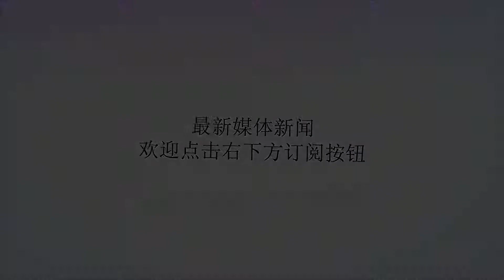山寨“不死鸟”！伊朗F-14试射仿制导弹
谢谢！近日，作为对美国重启制裁的对应行动之一，伊朗空军高调公开了F-14战机试射新型国产“思想”-90（Fakour-90）远程空空导弹的视频画面，从该型导弹的外形不难看出，明显是美制AIM-54“不死鸟”导弹的仿制版，本图集就此为您解读。图为伊朗空军公开展示的“思想”-90导弹。伊朗媒体公开的伊朗空军F-14战机试射“思想”-90导弹视频动图。作为F-14的“利爪”，AIM-54“不死鸟”是美海军史上列装过的最重空空导弹，专门用于拦截苏军远程轰炸机和巡航导弹。其弹长3.9米，弹径0.38米，重470千克，采用“中段半主动雷达+末段主动雷达”的制导方式，固体火箭发动机推进，最大射程200千米，最大飞行速度2马赫，发射后以抛物线轨迹加速，末端飞行速度可达5马赫。其高爆战斗部采用近炸引信，重61千克，相当于5枚AIM-9“响尾蛇”格斗导弹战斗部的总和。图为1975年，伊朗空军F-14战机首次试射AIM-54“不死鸟”导弹的资料照片。“思想”-90导弹的正式编号为AIM-23B，由于美国长期对伊朗实施武器禁运，伊朗无法再获得F-14标配的AIM-54“不死鸟”空空导弹，只能在采用半主动雷达制导的MIM-23B“沙欣”（美制“霍克”导弹仿制型）地空导弹基础上进行改进，将其导引头、发动机及其他系统装入“不死鸟”导弹的外壳拼装而成。一架F-14最多可挂6枚“不死鸟”，但标准作战挂载只挂4枚，同时还可挂2枚AIM-7“麻雀”中距弹和2枚“响尾蛇”格斗弹。除一门20毫米M61A1“火神”六管加特林航炮外，F-14机身、翼下总计10个挂点可搭载6.6吨重的各种武器弹药，大图为伊朗空军进行F-14地面武器展示，左小图为美海军F-14武器展示，右小图为满挂6枚AIM-54飞行的F-14。据英国Osprey出版社的《伊朗空军F-14战史》一书介绍，两伊战争期间，伊朗F-14共击落159架伊拉克战机，甚至有用1枚“不死鸟”同时击落4架（密集编队）伊拉克战机的神奇战绩。此外，1986年伊朗空军的2架F-14A，曾与美国海军2架F-14并肩作战，一同迎击12架伊拉克空军战机，结果击落2架敌机，己方无一损失。近处的这架波斯猫挂载2枚伊朗自制“霍克”导弹，小图为伊朗空军“不死鸟”导弹。1973年11月22日，1架F-14在7600米高空，38秒内连续发射了6枚“不死鸟”，同时拦截6架靶机（其中1架以2马赫超音速飞行），结果4枚导弹成功命中。试验证明，在同时迎击6个目标时，F-14加上“不死鸟”的高可靠性和高精度，能够保持超过60%的高命中率。图为1983年，一枚AIM-54导弹击毁QF-4靶机的连续镜头。只采用半主动雷达制导的“思想”-90导弹的作战性能肯定远不及原版“不死鸟”导弹，不过对于伊朗的F-14来说，也算聊胜于无的存在，填补了该国F-14无远程空空导弹可用的缺陷。2017年拍摄的伊朗空军F-14A与米格-29战机编队飞行照片。伊朗空军F-14A战机资料图。图中的ANAWG-9雷达和AIM-54导弹分别构成了F-14的“锐眼”和“利爪”。前者是史上功率最强的机载X波段脉冲多普勒雷达，其最大探测范围达315千米（堪比预警机），能在185千米外探测到高空高速飞行的米格-25战斗机。在拦截作战时，AWG-9雷达可同时跟踪24个目标，并能同时引导6枚“不死鸟”导弹攻击97千米外的6个不同空中目标。